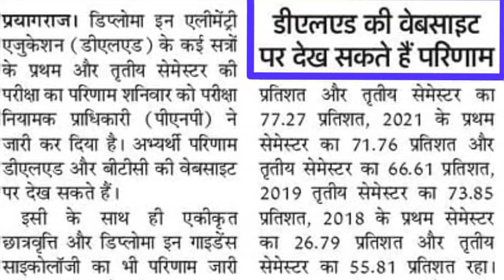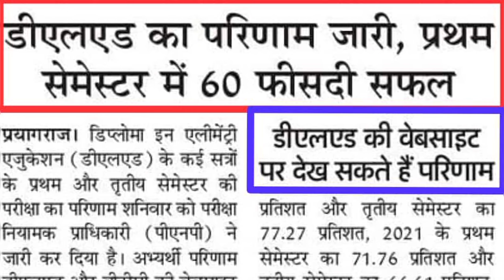UP deled [BTC] 1st semester Result 2024 || UP D.el.Ed 1st & 3rd Semester Result 2023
UP deled [BTC] 1st semester Result 2024 || UP D.el.Ed Marksheet || UP D.el.Ed Marksheet details|| UP D.el.Ed me kaun subject kitne number ka hota hai? || Passing marks in UP btc [D.el.Ed]